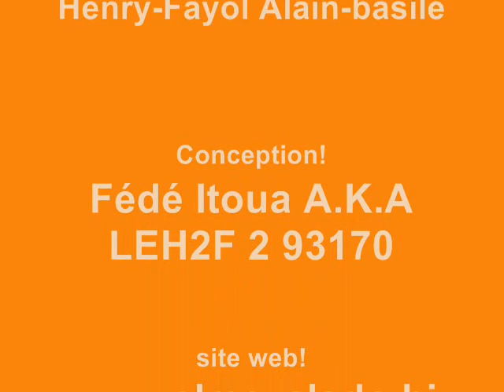Fédé Itoua Ludovic Galerie photo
Music,Akon,Chamillionnaire,Fédé itoua,Rap,Hip Hop,Brazza,France